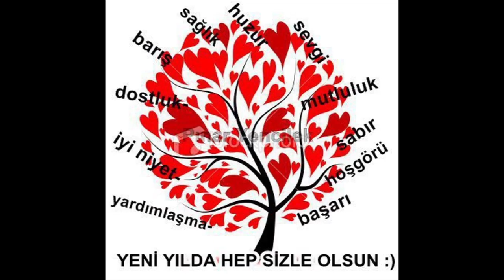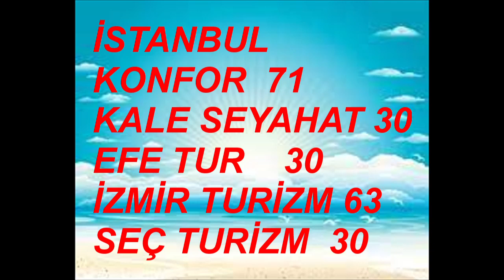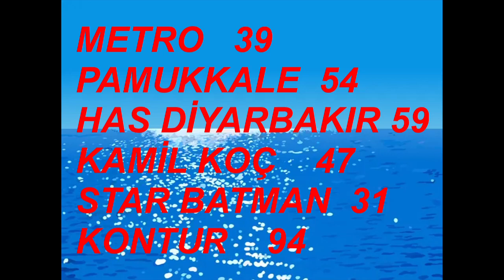YAZGI TV DİZİ 13 OCAK 2023